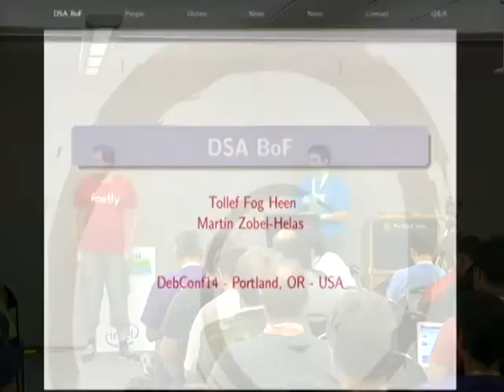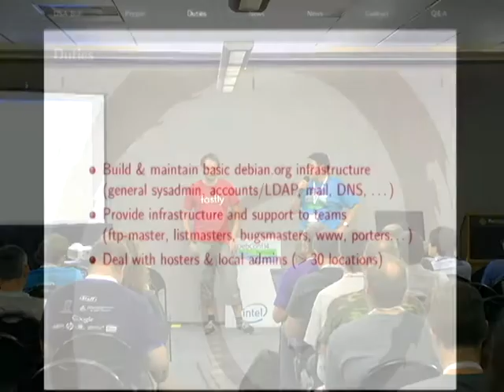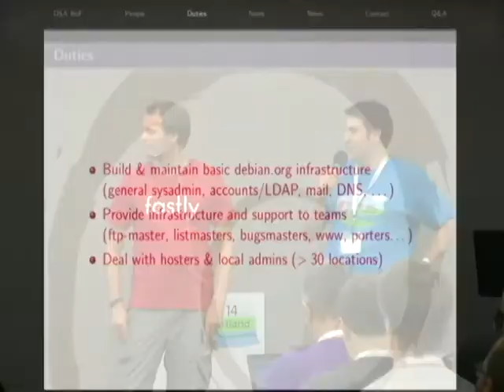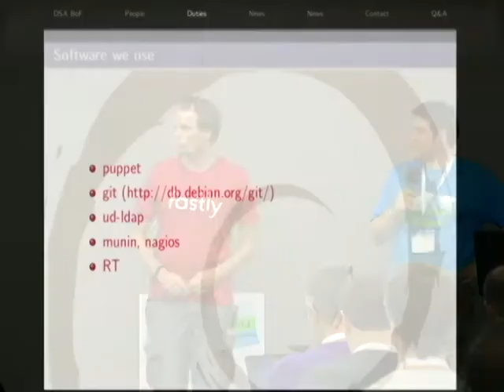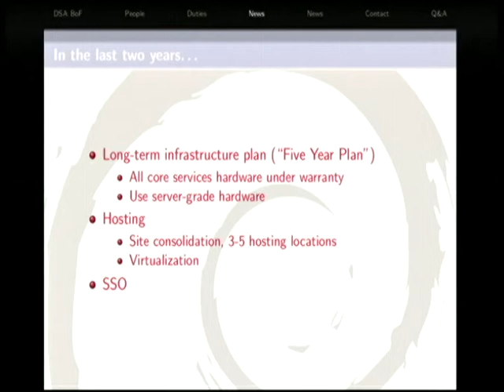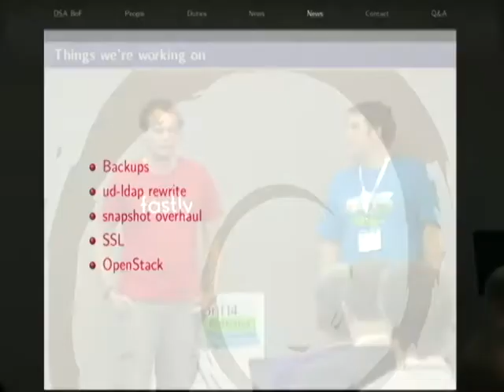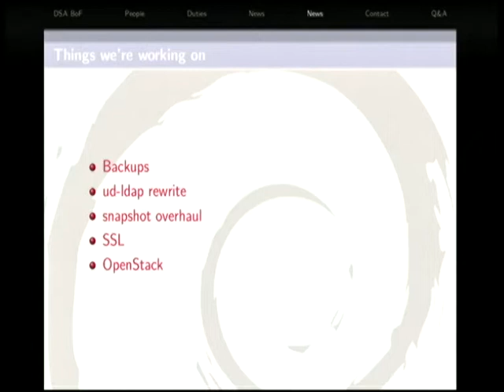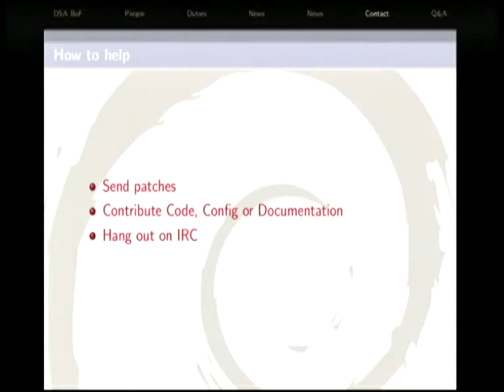DSA Team round table/BoF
Martin Zobel-Helas
What has DSA done for you and what you can do for DSA.